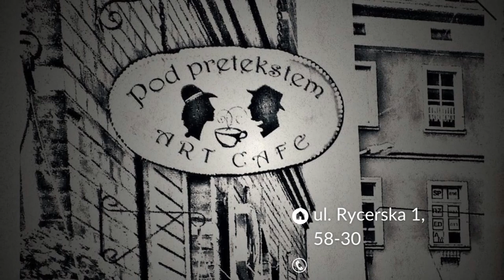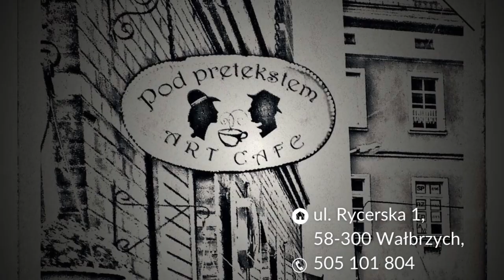Abecadło #3. Wojtek Błażyński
W 3 odcinku Abecadła Wojtek Błażyński opowie nam dlaczego lubi arbuzy i kokosy.
Dowiemy się ile znaczy dla niego piłka nożna.
Wojtek zaprosi nas też na film i zdradzi kilka tajemnic swojej osobowości